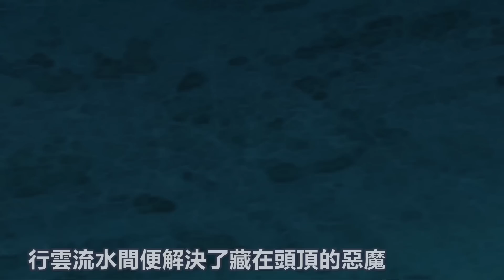最涩男主，最慘開局，把妹子衣服全部融化光，強行穿進去，勇者死了